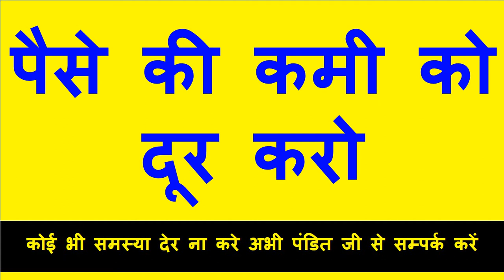किसी के भी घर के बाहर अपने दो बाल रख दो खुद अंदर आपको अपने जगह ले जाएगी मज़ा दिलवाने